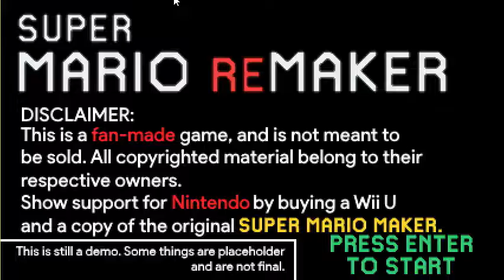*Super Mario Remaker* Bowja Costume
One day, Bowja was walking down the street, because he was running from his CASHLE

I haven't did one of these in a very long time...